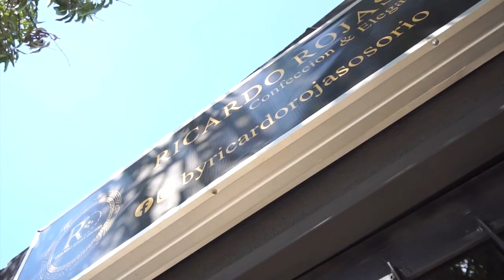CONGRESISTA DIDIER LOBO CHINCHILLA FUE ELEGIDO SEGUNDO VICEPRESIDENTE DEL SENADO DE LA REPÚBLICA